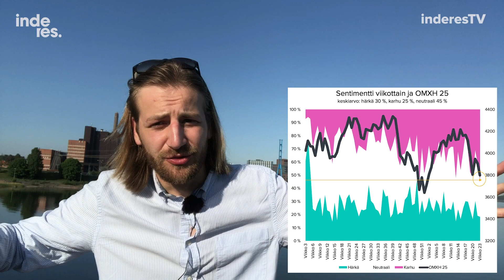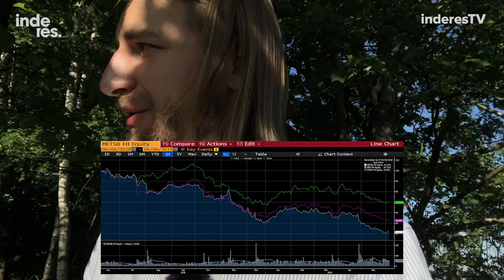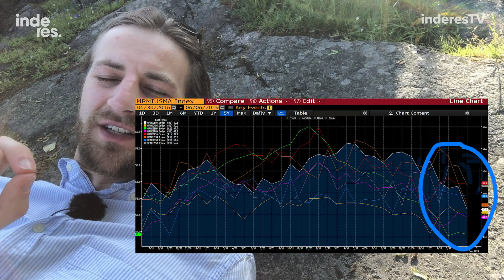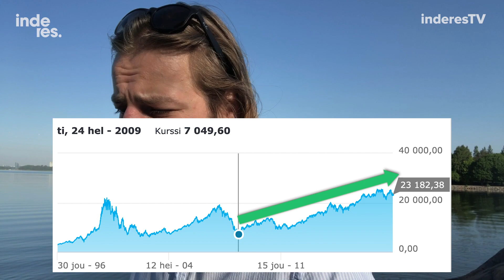Miksi nousumarkkinalla on eväitä jatkua?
Nousumarkkinalla on vielä eväitä jatkua – Sijoittajat keskittyvät liikaa negatiivisiin uutisiin – Kun odotukset ovat alhaalla on varaa yllättyä positiivisesti – Talous kasvaa edelleen – Vaalit ovat yleensä positiivisia osakkeille – Pessimistit kuulostaa fiksuilta mutta optimisti vetää pidemmän korren – Jos myy kaiken on vaikea palata markkinalle